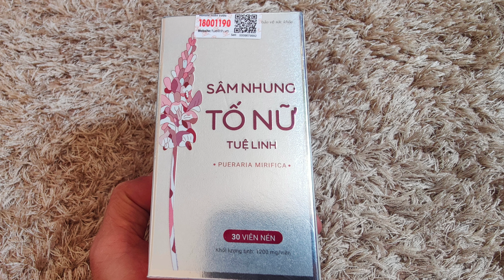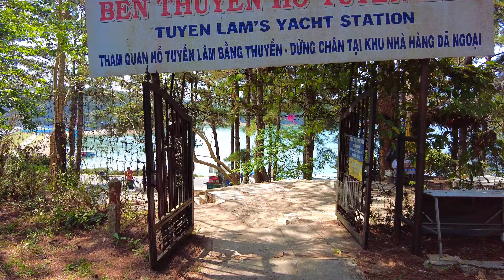SAMTEN HILLS ĐÀ LẠT KHÔNG PHẢI LÀ MỘT NGÔI CHÙA? TOÀN CẢNH THIỀN VIỆN TRÚC LÂM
Sâm tố nữ Tuệ Linh – Sản phẩm số 1 về bổ sung nội tiết, tăng cường sinh lý, trẻ hóa cơ thể đặc biệt an toàn, mạnh gấp 10.000 lần mầm đậu nành.
Sản phẩm có bán tại các nhà thuốc trên toàn quốc
- Hotline: 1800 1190 (miễn phí cước)
     Xin chào cô chú, anh chị và các bạn, cám ơn quý vị đã xem video và luôn đồng hành theo giỏi ủng hộ kênh Đà Lạt ngày nay. Xin kính chúc quý vị dồi dào sức khỏe, hạnh phúc, thành công và an vui trong cuộc sống.
   Kênh Đà Lạt ngày nay luôn tạo ra những video mới mẻ sáng tạo để tạo nên một bức tranh muôn màu đa dạng về cuộc sống và du lịch Đà Lạt. Cập nhật tin tức tình hình, cảnh quan thiên nhiên, con người của Đà Lạt để phục vụ quý khán giả thân yêu trong và ngoài nước.
Quý vị có thể hỗ trợ kinh phí qua cổng Paypal
   STK: 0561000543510 Vietcombank ( Nguyễn Gia Trọng)